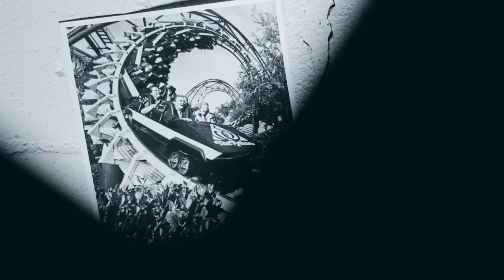Busch Gardens Tampa 2020 Announcement